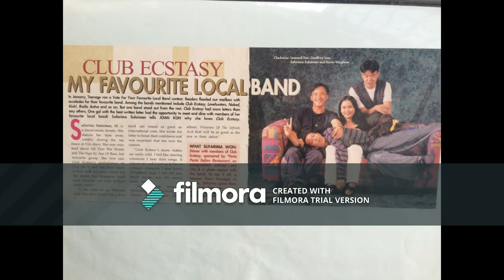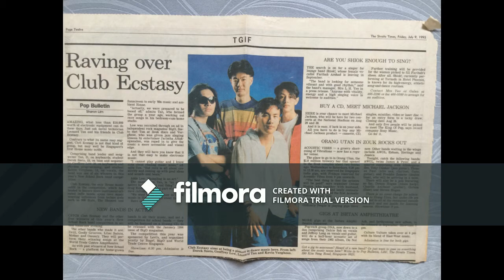"Morning Glory" (Edited, 1993) - Singapore’s CLUB ECSTASY [Subscribe to this channel for more]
In the early 1990s, Singapore's Club Ecstasy was a popular techno-pop band consisting of members Leonard Tan, Geoffrey Low, Kevin Verghese and Shawn Chin. They toured and performed in the biggest disco clubs of Singapore and Bangkok, and had several hit songs on local radio charts and live TV shows.

Enjoy this musical and visual nostalgia of early electronic dance pop from Singapore... it's Club Ecstasy's classic radio hit "Morning Glory" from 1993!